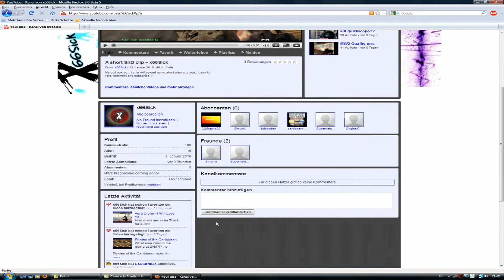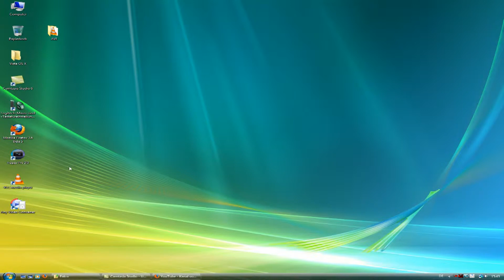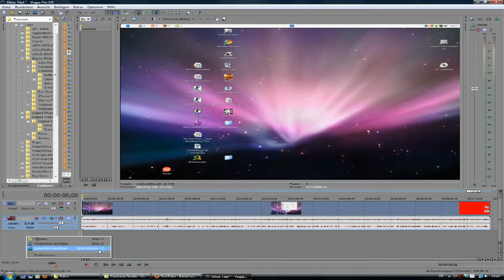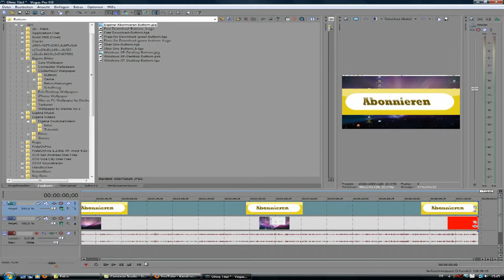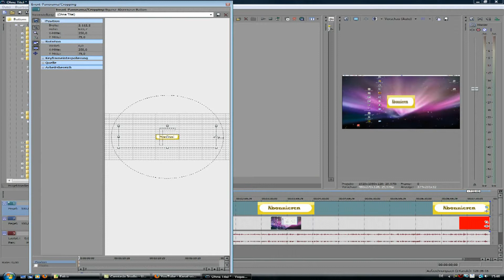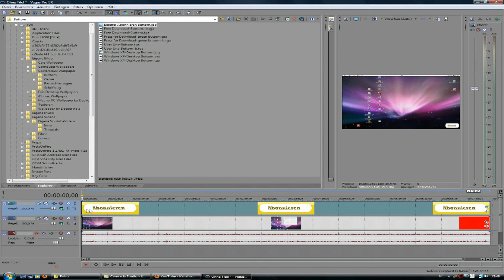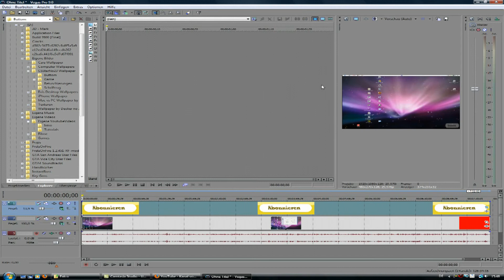1 Sony Vegas Tutorial und Abo Tipp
Ein kleiner Abo Tipp und mein erstes Sony Vegas tutorial.